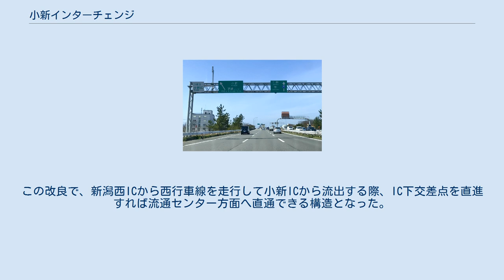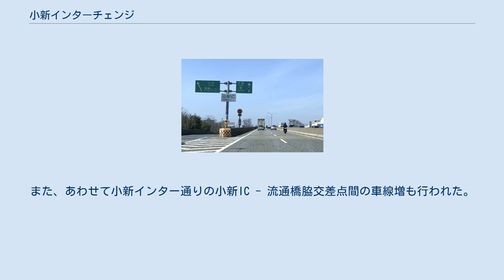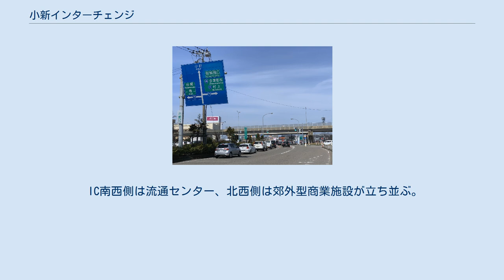小新インターチェンジ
小新インターチェンジ（こしんインターチェンジ）は、新潟県新潟市西区小新南二丁目にある国道116号（重複：国道289号）新潟西バイパスのインターチェンジ。
 新潟西バイパスは1989年（平成元年）3月23日、小新IC - 新潟西IC間が開通して供用を開始した。
これは新潟西バイパスの事業着手以降、最初に開通した区間であり、当インターチェンジは新潟西バイパス沿線で最初に設置されたインターチェンジである。
翌1990年（平成2年）10月12日には亀貝IC - 小新IC間が開通し、柏崎市方面のオンランプ・オフランプが増設された。
 当インターチェンジ周辺のうち南側には、新潟市と当時の黒埼町などが共同で開発した流通企業主体の企業団地「新潟流通センター」が所在し、新潟西バイパスはそのアクセス道路として機能している。
また北側は住宅地となっており、インター近傍にはイオン新潟西店などの商業施設が軒を連ねている。
こうした立地条件から、平日の朝と夕方にはインター周辺から市内各方面へと、市内各方面から流通センター方面への通勤・帰宅ラッシュが輻輳し、また土曜・休日には買い物客の集中による交通渋滞が慢性化しており、特に西行車線側では渋滞がバイパス本線にまで及ぶケースもしばしばある。
当インターチェンジの開設以来、インターから流通センター方面へは、市道寺尾小新線（小新インター通り）を南下して流通橋脇交差点を経由するしかなく、各方面からの交通が多重に輻輳することから渋滞が発生しやすい道路構造となっていた。
 そこで国土交通省新潟国道事務所と新潟市は2008年度（平成20年度）から、インター周辺の道路構造の見直しに加え、流通センターの立地企業からの協力を得て、時差通勤や隣接する亀貝ICの利用、路線バスなど公共交通の利用などによって、当ICに集中する道路交通の分散化を図る「流通センター 小新Z作戦」を実施するなど、ハード・ソフトの両面から渋滞緩和策を進めた。
当インターチェンジについても2010年（平成22年）6月7日、西行車線のオフランプの拡幅（右折車線の2車線化、直進車線の新設など）と、西行車線のオンランプから分岐して流通センター方面へ至る側道を新設する改良工事に着手し、2011年（平成23年）12月23日に完工。
この改良で、新潟西ICから西行車線を走行して小新ICから流出する際、IC下交差点を直進すれば流通センター方面へ直通できる構造となった。
また、あわせて小新インター通りの小新IC - 流通橋脇交差点間の車線増も行われた。
これによって渋滞は緩和されたものの、接続する小新インター通りはインター周辺を除くほぼ全線が片側1車線で、且つ交差点がごく短い間隔で近接する構造となっており、より長い区間にわたる車線増など更なる抜本対策が必要となっている。
 IC南西側は流通センター、北西側は郊外型商業施設が立ち並ぶ。